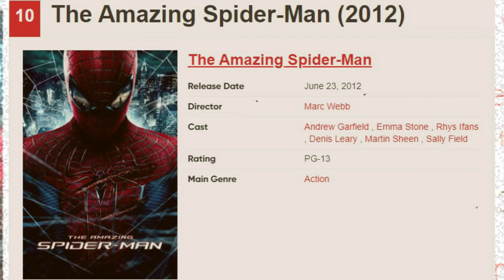Best Emma Stone Top 10 Movies | WorldFree4uX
Best Emma Stone Top 10 Movies. Emma Stone is one of the most talented lead actresses working in the industry. Here are ten of her best films.

Emma Stone is one of the most successful and in-demand actresses currently in the industry. After moving to Los Angeles at the age of fifteen to pursue her acting career, it didn't take long for Stone to get her big break when she played the role of Jules in the 2007 comedy, Superbad. While she has always been a brilliant actress, Stone's career reached a new level in 2017 when she won an Academy Award for Best Actress in a Leading Role for her portrayal of Mia in Damien Chazelle's La La Land. .

1: La La Land (2016)
2: Poor Things (2023)
3: The Favourite (2018)
4: Superbad (2007)
5: Easy A (2010)
6: Battle of the Sexes (2017)
7: Crazy, Stupid, Love (2011)
8: Birdman or (The Unexpected Virtue of Ignorance) (2014)
9: Cruella (2021)
10: The Amazing Spider-Man (2012)